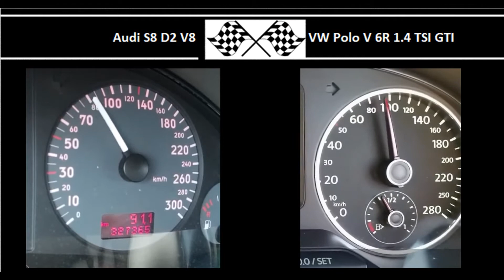Audi S8 D2 V8 VS. VW Polo V 6R 1.4 TSI GTI - Acceleration 0-100km/h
Audi S8 D2 V8
360HP
430Nm
0-100 in 7.3s

VW Polo V 6R 1.4 TSI GTI
180HP
250Nm
0-100 in 5.9s